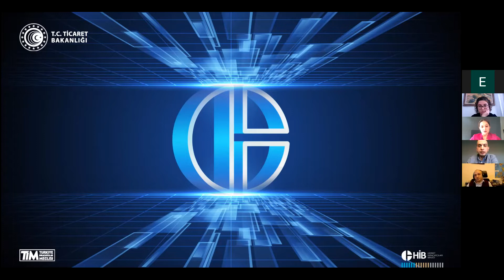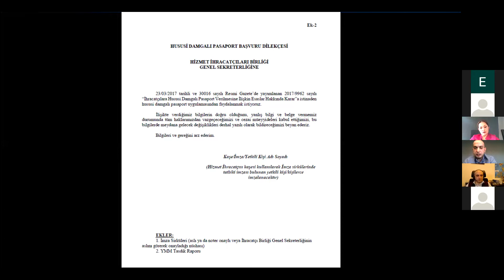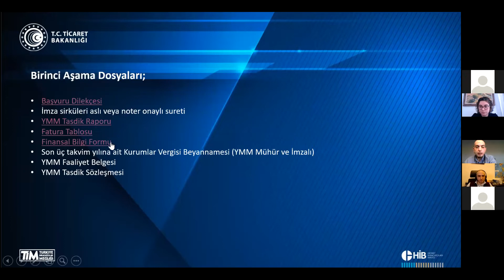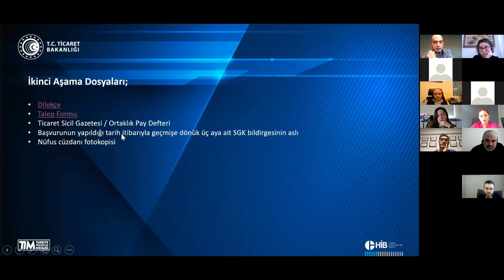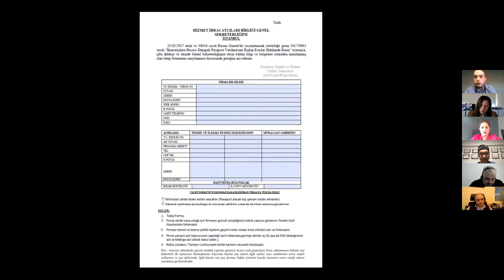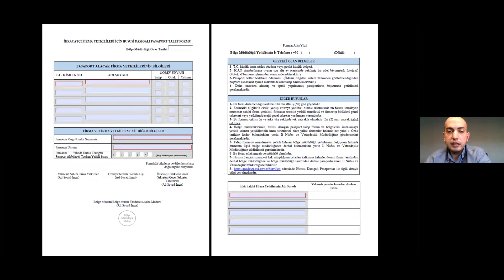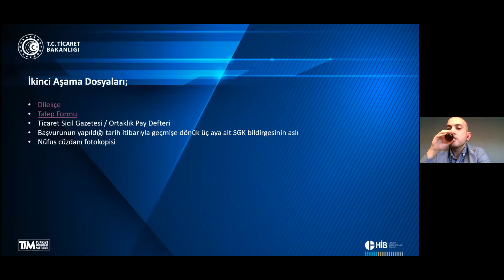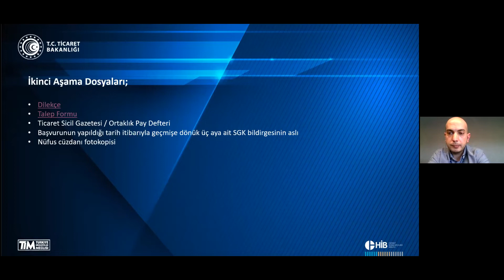HİB / Bana İstediğini Sor Toplantısı - Yeşil Pasaport Şubat 2022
Hizmet İhracatçıları Birliği olarak "Hizmet İhracatçılarına Hususi Damgalı Pasaport (Yeşil Pasaport) " konusunda 11 Şubat 2022 Cuma günü saat 14.00'te üyelerimize özel "Bana İstediğini Sor" toplantısını gerçekleştirdik.